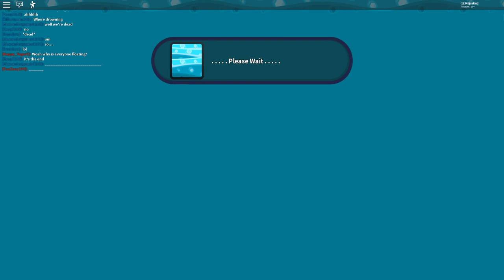Robloxs jailbreak live event P.S the game picked me to nuke the game i think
sub for more let me know if asimo should do more